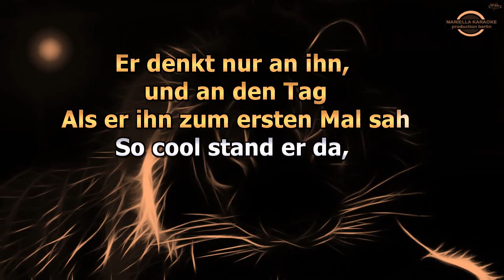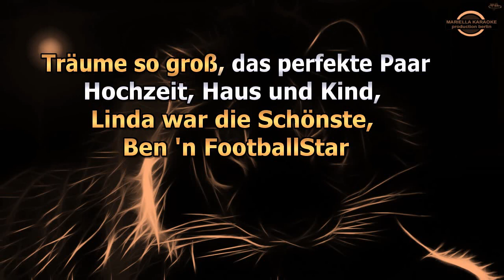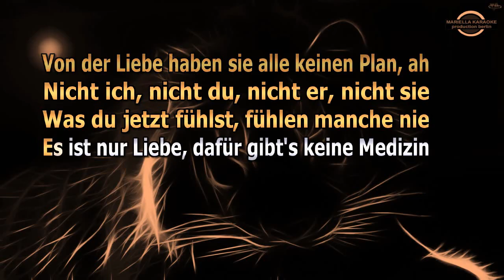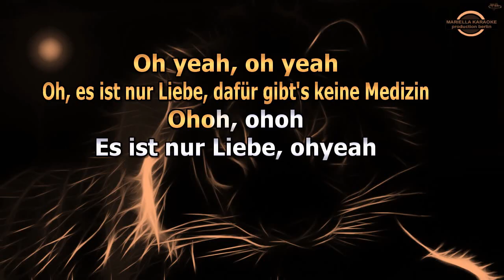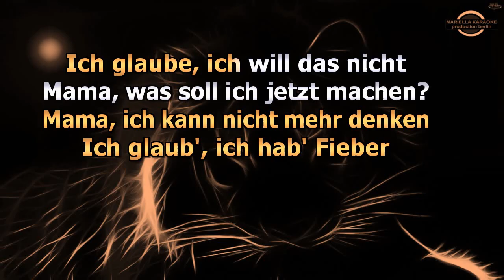Sarah Connor - Vincent (Karaoke Version)